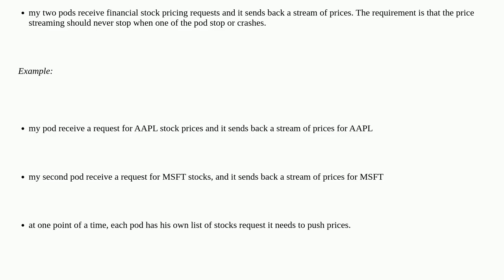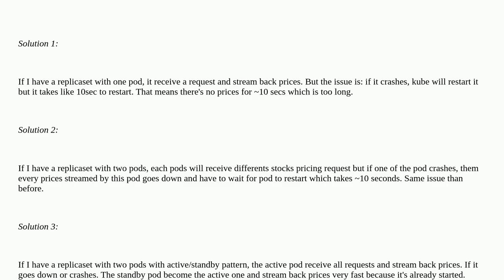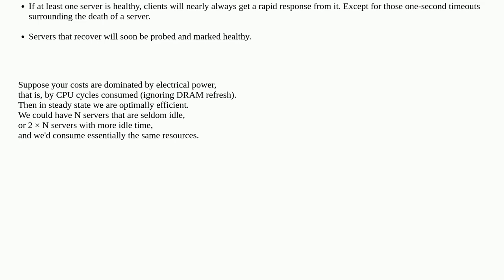Softwareengineering: Implementing active/standby pattern with Kubernetes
Implementing active/standby pattern with Kubernetes

A special thanks goes out to the awesome community

  kubernetes